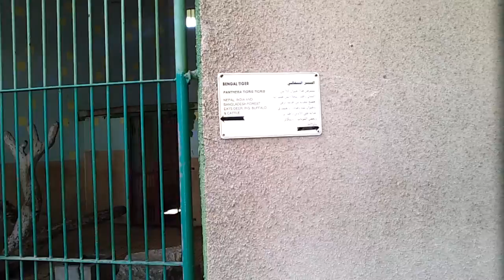Bengal Tiger at Dubai Zoo. 19.12.2012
الببر البنغالي في حديقة حيوانات دبي . 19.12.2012